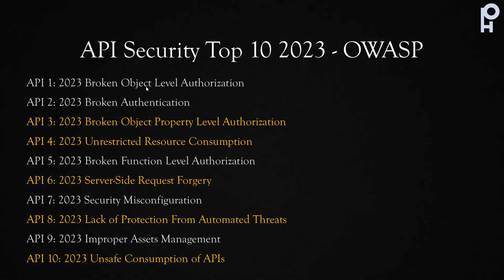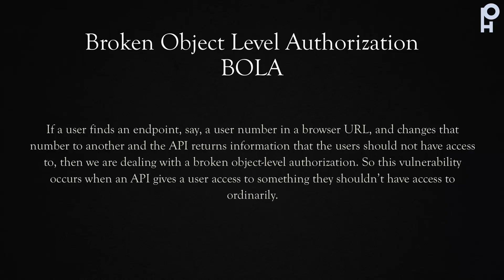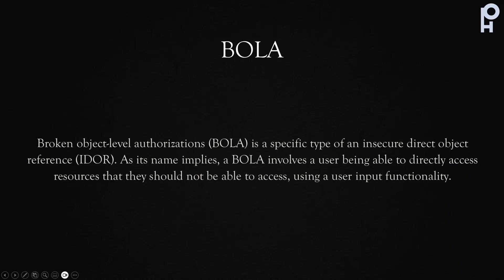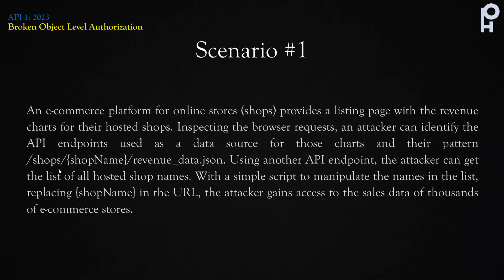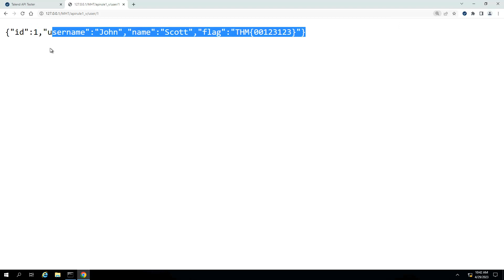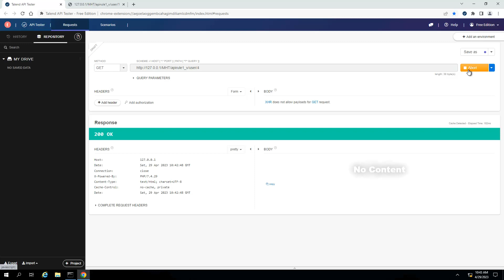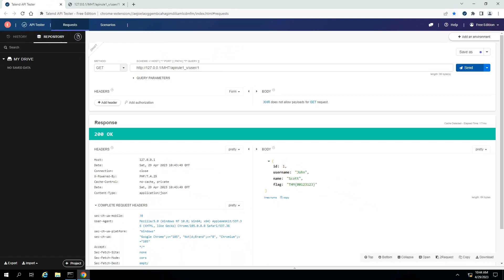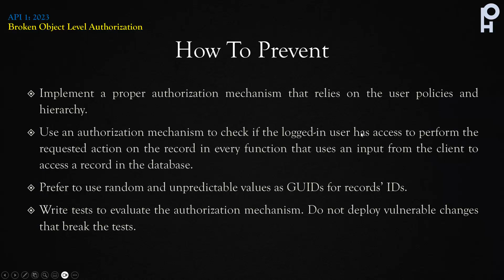API Penetration Testing - EP-02 | Broken Object Level Authorization | API 1 2023 | OWASP TOP 10 APIs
Be a part of our exclusive community for discussions, Q&A, and networking with like-minded enthusiasts!

Categories we cover:
🎥 Video Discussions – Share your thoughts and ideas!
💡 On-Demand Discussions – Get help and share knowledge in real-time.
💼 Job Opportunities – Explore career opportunities and tips.

Let’s grow and learn together!

If a user finds an endpoint, say, a user number in a browser URL, and changes that number to another and the API returns information that the users should not have access to, then we are dealing with a broken object-level authorization. So this vulnerability occurs when an API gives a user access to something they shouldn’t have access to ordinarily.

Broken object-level authorizations (BOLA) is a specific type of an insecure direct object reference (IDOR). As its name implies, a BOLA involves a user being able to directly access resources that they should not be able to access, using a user input functionality.

An e-commerce platform for online stores (shops) provides a listing page with the revenue charts for their hosted shops. Inspecting the browser requests, an attacker can identify the API endpoints used as a data source for those charts and their pattern /shops/{shopName}/revenue_data.json. Using another API endpoint, the attacker can get the list of all hosted shop names. With a simple script to manipulate the names in the list, replacing {shopName} in the URL, the attacker gains access to the sales data of thousands of e-commerce stores.

While monitoring the network traffic of a wearable device, the following HTTP PATCH request gets the attention of an attacker due to the presence of a custom HTTP request header X-User-Id: 54796. Replacing the X-User-Id value with 54795, the attacker receives a successful HTTP response, and is able to modify other users' account data.

Implement a proper authorization mechanism that relies on the user policies and hierarchy.
Use an authorization mechanism to check if the logged-in user has access to perform the requested action on the record in every function that uses an input from the client to access a record in the database.
Prefer to use random and unpredictable values as GUIDs for records’ IDs.
Write tests to evaluate the authorization mechanism. Do not deploy vulnerable changes that break the tests.

Topic Covers:
broken object level authorization
broken object level authorisation
broken function level authorization
broken object authorisation
broken object level authorization poc
broken object level authorization (bola)
understanding broken object level authorization
understanding broken object level authorisation
broken objection level authorization
broken level authorization
broken function level autorization
what is broken function level authorization?

API Security Top 10 2019 - OWASP
API 1: 2019 Broken Object Level Authorization
API 2: 2019 Broken User Authentication
API 3: 2019 Excessive Data Exposure
API 4: 2019 Lack of Resources & Rate Limiting
API 5: 2019 Broken Function Level Authorization
API 6: 2019 Mass Assignment
API 7: 2019 Security Misconfiguration
API 8: 2019 Injection
API 9: 2019 Improper Assets Management
API 10: 2019 Insufficient Logging & Monitoring

API Security Top 10 2023 - OWASP
API 1: 2023 Broken Object Level Authorization
API 2: 2023 Broken Authentication
API 3: 2023 Broken Object Property Level Authorization
API 4: 2023 Unrestricted Resource Consumption
API 5: 2023 Broken Function Level Authorization
API 6: 2023 Server-Side Request Forgery
API 7: 2023 Security Misconfiguration
API 8: 2023 Lack of Protection From Automated Threats
API 9: 2023 Improper Assets Management
API 10: 2023 Unsafe Consumption of APIs